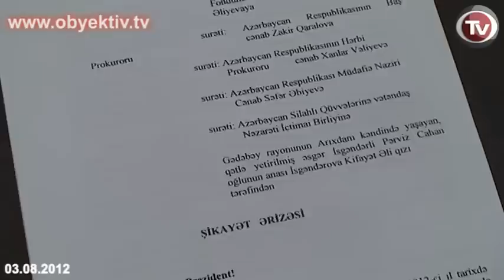ƏSGƏR ANASI OĞLUNUN DÖYÜLƏRƏK ÖLDÜRÜLDÜYÜNÜ İDDİA EDİR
Bərdədə yerləşən "N" saylı hərbi hissədə Gədəbəy rayonundan hərbi xidmətə çağırılmış 18 yaşlı Pərviz İsgəndərlinin anası oğlunun  intihar etməsi haqda məlumatın yalan olduğunu iddia edir. Bu barədə  RATİ-nin Mətbuat Mərkəzində keçirilən mətbuat konfransında əsgərin anası Kifayət İsgəndərova  bildirib.
    Ana  iyulun  13-də  komandirin zəng edərək oğlunun  hərbi hissənin ərazisində  özünü asaraq öldürdüyü məlumatı verdiyini deyib.
Oğlunun intihar etməsinə inanmayan  Kifayət İsgəndərova övladının öldürüldüyünü  iddia edir. "Mənim oğlumu vəhşicəsinə döyüb, sonra öldürüblər "-deyən əsgər  anası oğlunun bədənində çoxlu sayda çızılma, çapıq, işgəncə əlamətlərinin  olduğunu bildirib. Bundan əlavə o Bərdədə oğlunun hərbi qulluq keçdiyi  hissədə komandirlərin əsgərlərə işgəncələri barədə məlumat verib.
Övladını müəmmalı şəkildə itirmiş Kifayət İsgəndərova aidiyyatı qurumlardan oğlunun ölümünün  hərtərəfli araşdırılmasını tələb edir.
Silahlı Qüvvələrə Demokratik Vətəndaş Nəzarəti Azərbaycan Mərkəzinin direktoru Ələkbər Məmmədov əsgər Pərviz İsgəndərlinin naməlum şəkildə dünyasını dəyişməsi ilə bağlı cinayət işini Respublika hərbi prokurorluğunun apardığını bildirib.  Onun sözlərinə görən hazırda bu iş üzrə  3 əsgər saxlanılıb və onların kimliyi barədə məlumat verilmir.  Hüquq müdafiəçisi son zamanlar belə hadisələrin artdığını qeyd edərək məsələnin beynəlxalq səviyyədə ictimailəşməsinin önəmli olduğunu vurğulayıb.